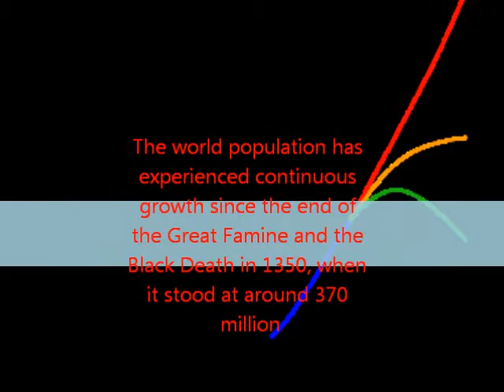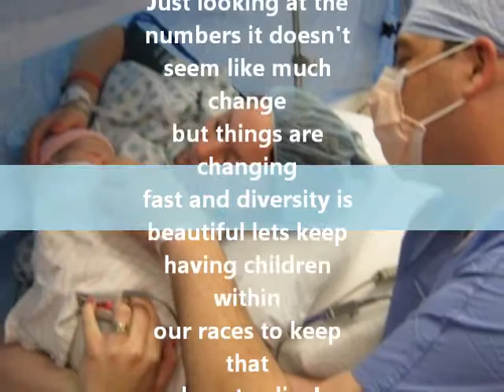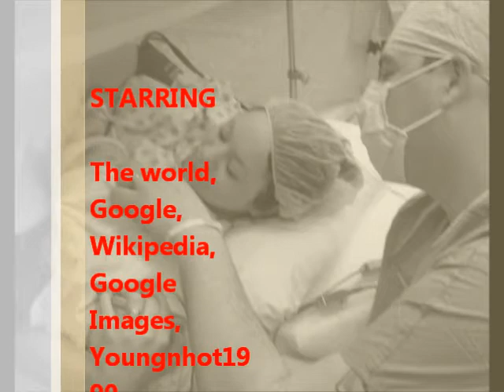THE WORLDS POPULATION AND AMERICAS RACE POPULATION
I DID SOME RESEARCH AND I KNOW I MADE A LESS INFORMED VIDEO ON THE RACE POPULATION BUT THIS IS MUCH MORE INFORMED AND IF YOU WOULD LIKE JUST CONTACT ME FOR MY SOURCES FOR PICTURES, MUSIC OR FACTS. NONE OF THIS BUT THE SONG AND THE LAST PICTURE IS PROPERTY OF ME YOUNGNHOT1990 from now on any negative comments will be deleted and the user will be blocked. I do not and will not condone trolls putting me or anyone else down unless you can do it to my face and put yours out there by making a vid response you will be deleted immediately so don't waste your time. this goes for all future comments since i cannot get through all of the comments on all of my vids. if you see any feel free to help me out by spamming them, replying to them or writing me to tell  me where it is